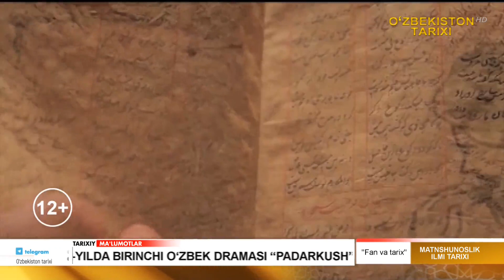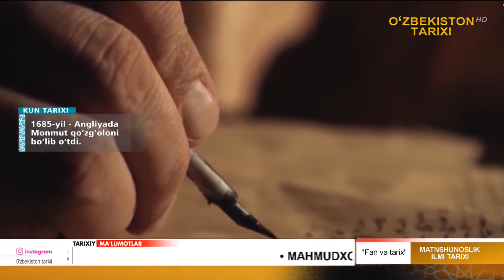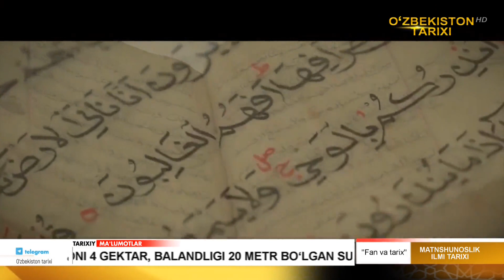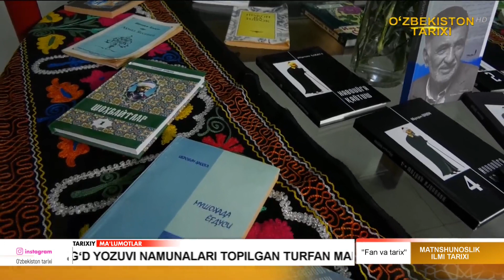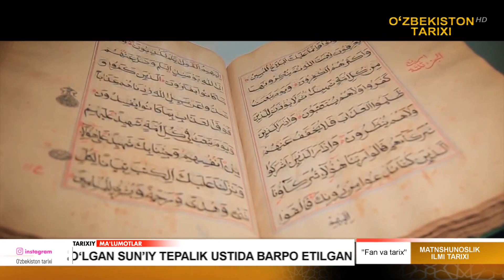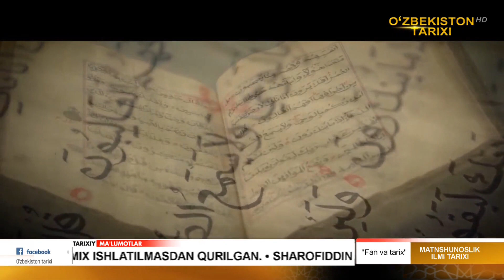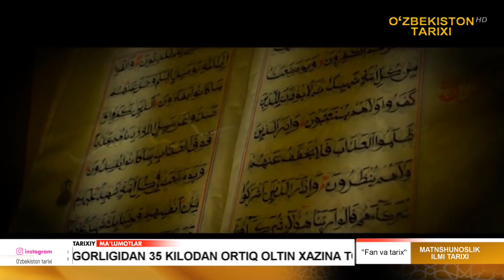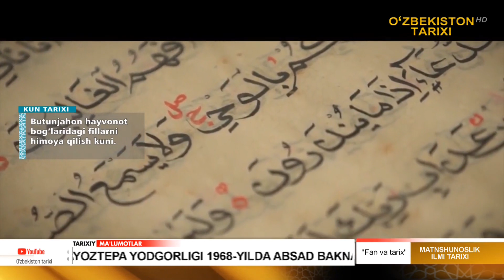Fan va tarix Matnshunoslik ilmi tarixi